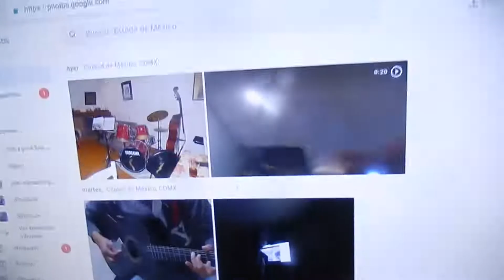SABOR A MI DSCN69691 1 MIN 10 SEGS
YA 5 52 HRS DEL MIERCOLES 6 7 2022 DEL 12 NOV 2020